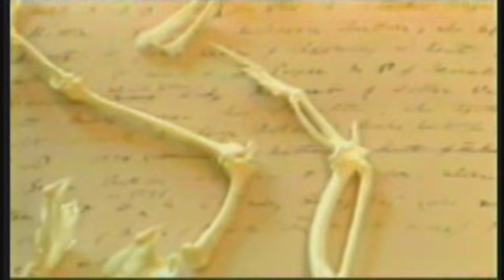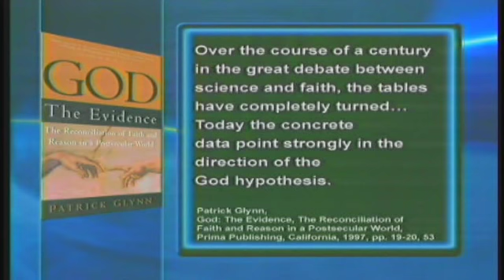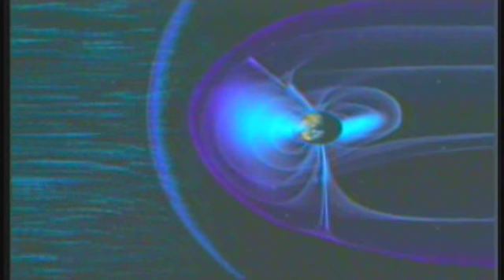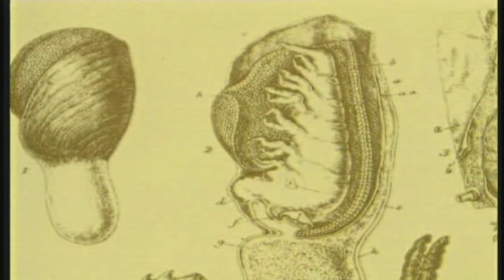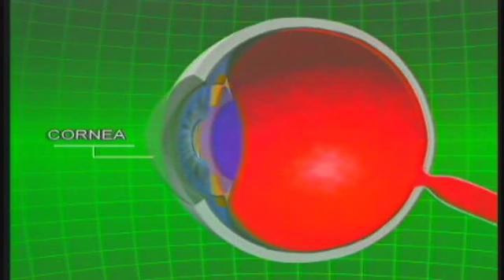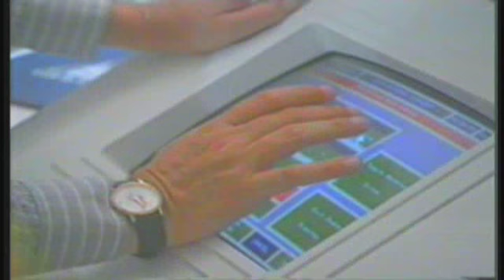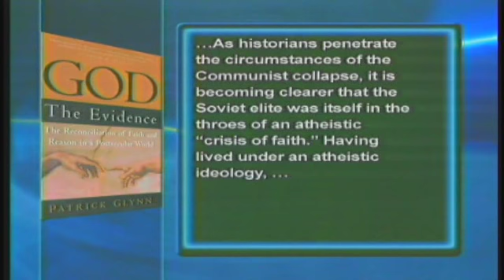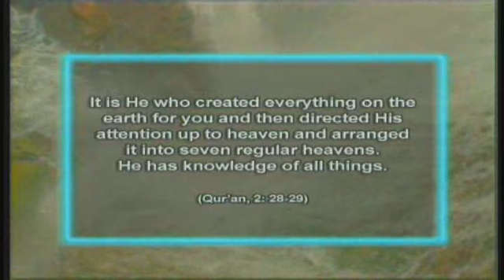Harun Yahya Series - 03. The Collapse Of Atheism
This is the 3rd video of famous Harun Yahya series. In this episode the collapse of atheism was examined and explained under Islamic view step by step based on the holy Quran.